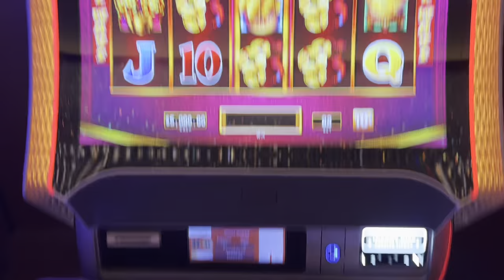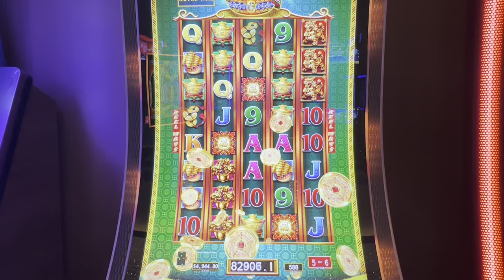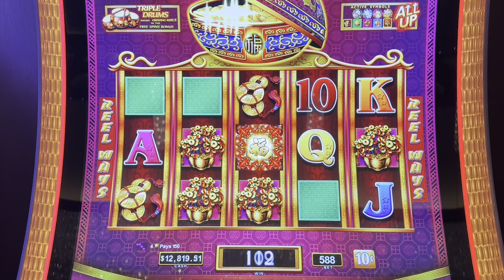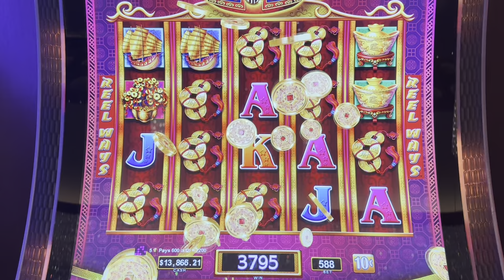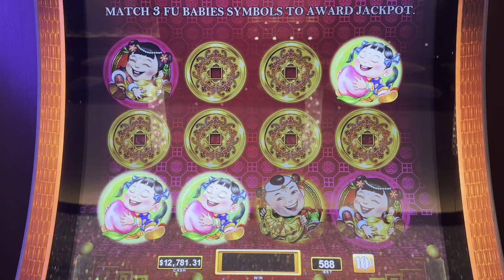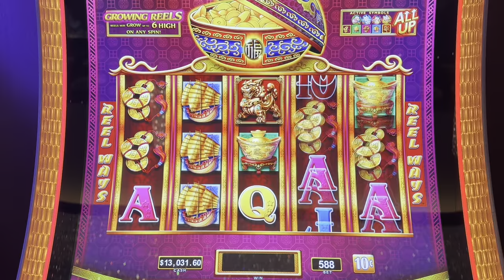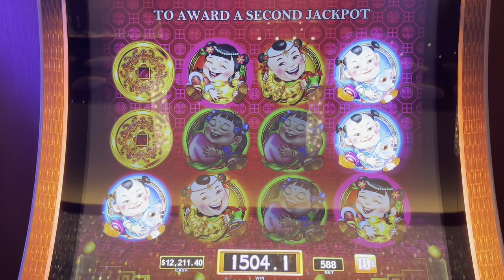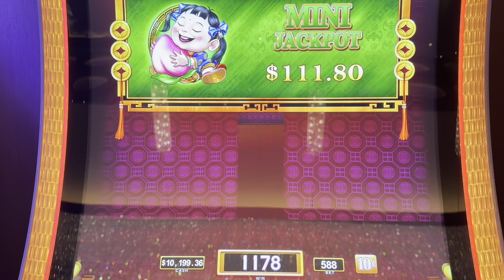The Fun Is Unbeatable On Dancing Drums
Bonus content from when we played this @FanDuelCasino at the end of this video!